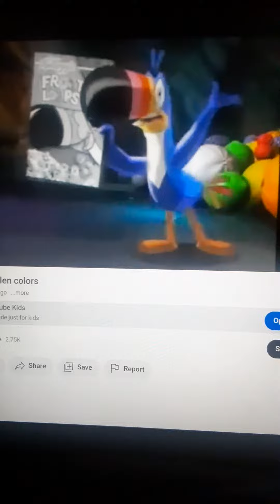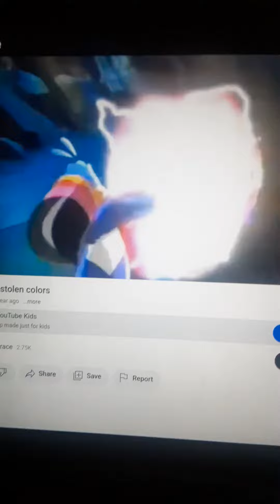Froot Loops Dr Peacock